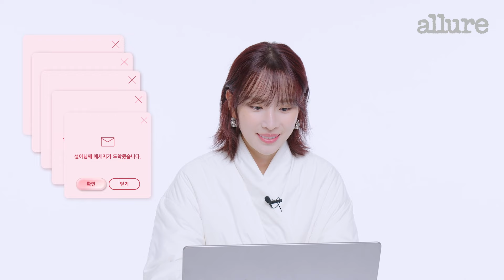심쿵주의, 우주소녀 설아와 반말 모드 무물 타임! | 얼루어코리아 Allure Korea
드디어 만난 우주소녀 설아❤️
존재 자체가 플러팅인 설아에게 팬들이 보내온 질문을 전달했습니다.
편안하게 반말 모드로 즐기는 무물 타임을 지금 바로 영상에서 감상해보세요

잠깐! 얼루어 채널 구독하셨나요?
구독하고 매주 올라오는 다양한 뷰티, 패션, 라이프스타일 꿀팁들을 만나보세요.